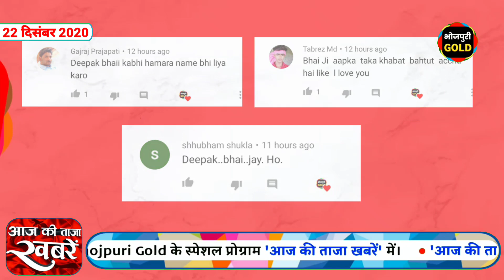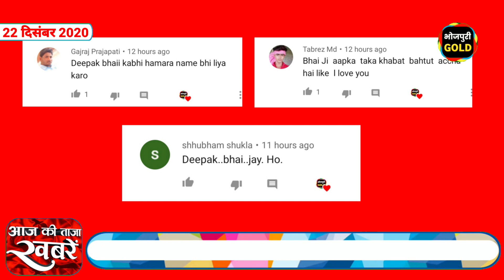भोजपुरी की ताजा खबरें #643 -Latest News Of Bhojpuri | Nirahua, Pawan, Khesari